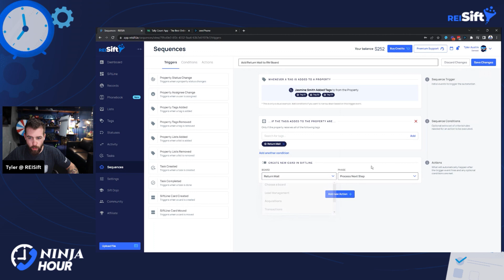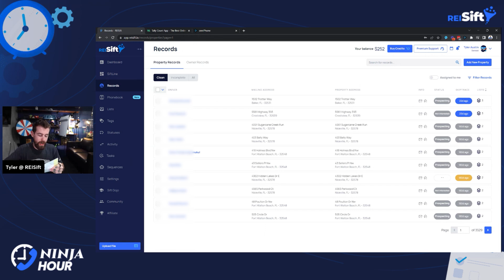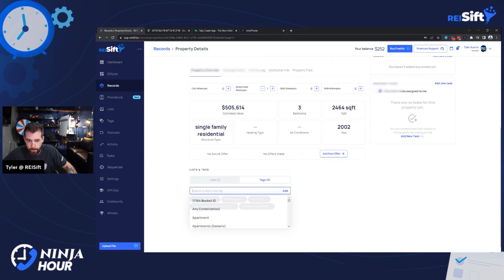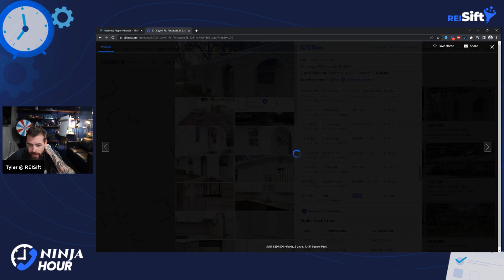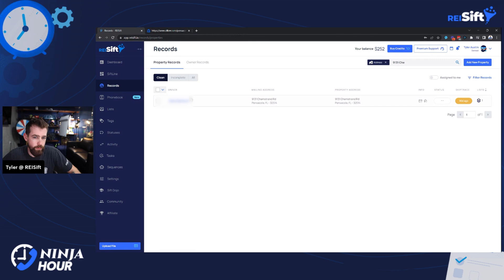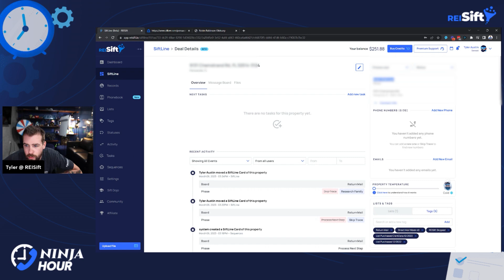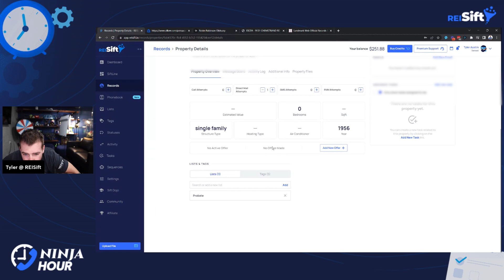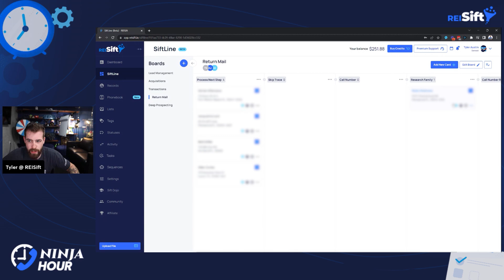How To Fully Maximize Your Real Estate Direct Mail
You sent out a real estate direct mail campaign and you got some returned mail. What do you do now? In this video Tyler processes returned mail real time for his personal real estate company.

Use Code SIFTTUBE To Receive $25 Of Sift Credits At Signup